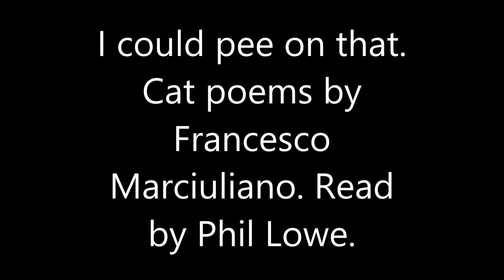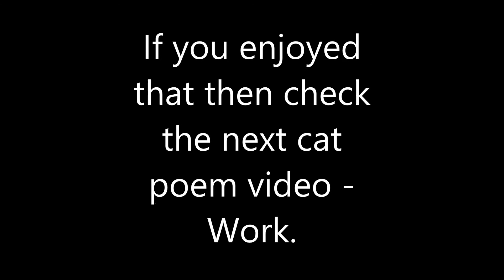I Could Pee on This. Cat Poems. Cat poems by Francesco Marciuliano. Family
A collection of funny cat poems by Francesco Marciuliano. read by actor Phil Lowe. Cat played by Soufie the cat.